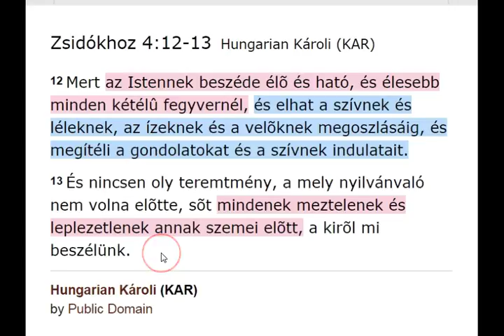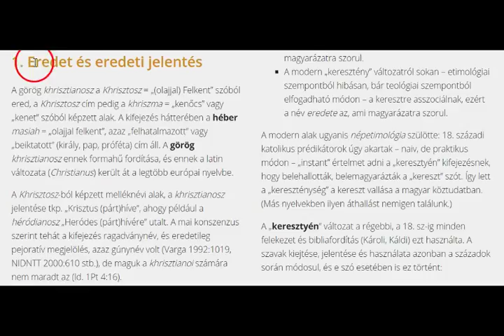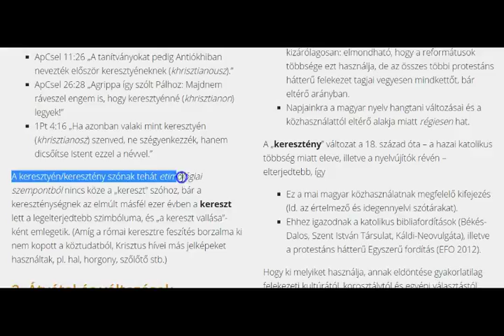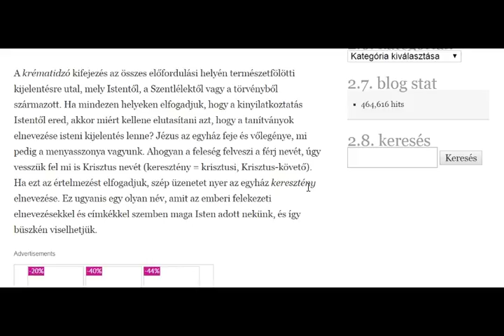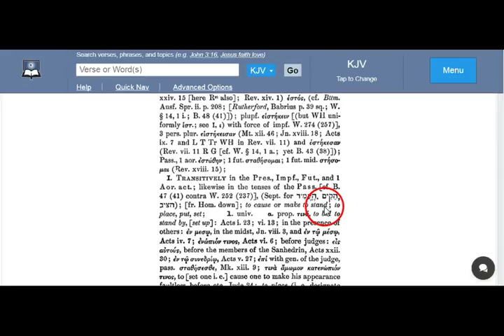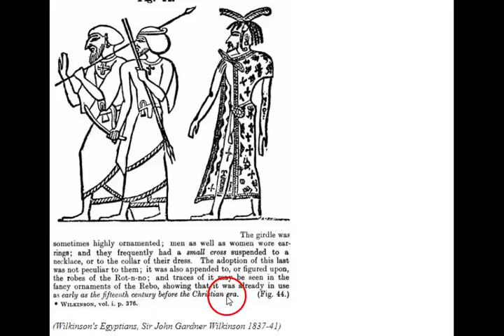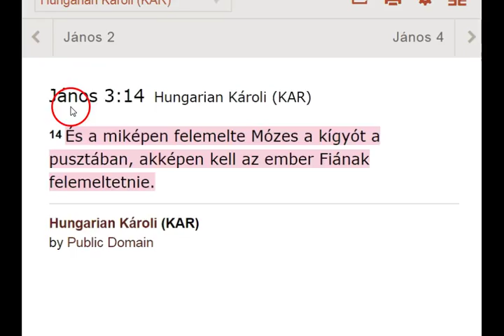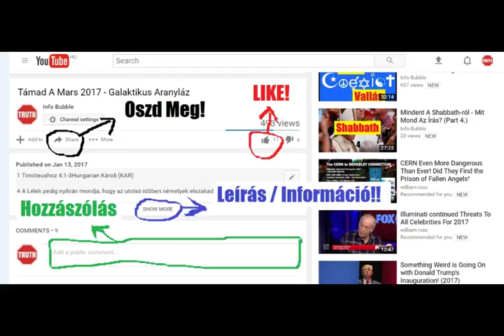A "Keresztény" Elnevezés Háttere 2.Rész - Kereszt/ény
YAHUAH ÚTJA YouTube Csatorna:
INFO BUBBLE ON FACEBOOK:
SKYPE: Info Bubble
SHALOM ÉS HALLELUYAH!

12 Mert  ELOHIM nek beszéde élõ és ható, és élesebb minden kétélû fegyvernél, és elhat a szívnek és léleknek, az ízeknek és a velõknek megoszlásáig, és megítéli a gondolatokat és a szívnek indulatait.
13 És nincsen oly teremtmény, a mely nyilvánvaló nem volna elõtte, sõt mindenek meztelenek és leplezetlenek annak szemei elõtt, a kirõl mi beszélünk.

1 Péter 4:15-17Hungarian Károli (KAR)
15 Mert senki se szenvedjen közületek mint gyilkos, vagy tolvaj, vagy gonosztévõ, vagy mint más dolgába avatkozó:
16 Ha pedig mint keresztyén [szenved,] ne szégyelje, sõt dicsõítse azért ELOHIM t.

Nyelvi különbségek katolikusok és protestánsok között
Keresztény vagy keresztyén

A kereszténység kialakulásának története

Keresztyén vagy keresztény?

2 Mózes 20Hungarian Károli (KAR)
20  És szólá ELOHIM mindezeket az igéket, mondván:
2 Én, YAHUAH, vagyok a te Hatalmasságod, a ki kihoztalak téged Égyiptomnak földérõl, a szolgálat házából.
3 Ne legyenek néked idegen hatalmasságaid én elõttem.
4 Ne csinálj magadnak faragott képet, és semmi hasonlót azokhoz, a melyek fenn az égben, vagy a melyek alant a földön, vagy a melyek a vizekben a föld alatt vannak.
5 Ne imádd és ne tiszteld azokat; mert én, YAHUAH a te Hatalmasságod, féltõn- szeretõ ELOHIM vagyok, a ki megbüntetem az atyák vétkét a fiakban, harmad és negyediziglen, a kik engem gyûlölnek.

A “keresztény” elnevezés eredete

Keresztény vagy keresztyén?

Did Jesus Die on a Cross?

The Pagan Origins of the Cross

4 Mózes 21:8Hungarian Károli (KAR)
8 És monda  YAHUAH Mózesnek: Csinálj magadnak tüzes kígyót, és tûzd fel azt póznára: és ha valaki megmarattatik, és feltekint arra, életben maradjon.

14 És a miképen felemelte Mózes a kígyót a pusztában, akképen kell az ember Fiának felemeltetnie.

Tau used outside Christianity